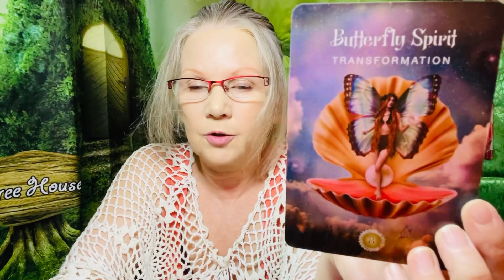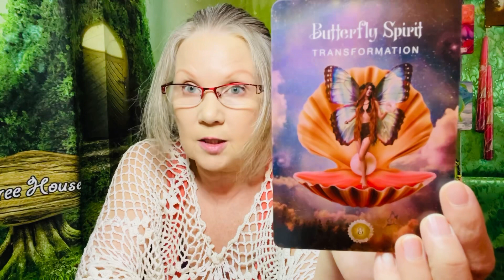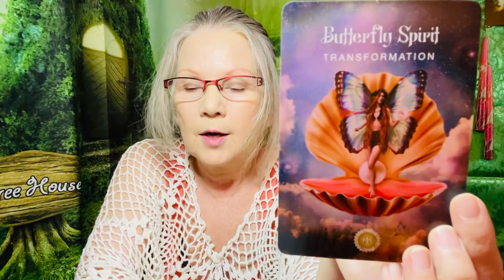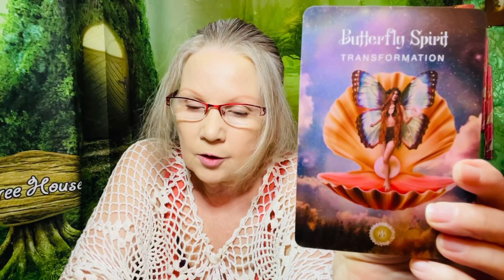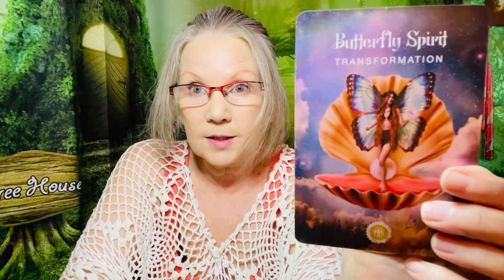Butterfly Spirit - June 15, 2023 Daily Spirit Message Reading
Keywords for the day: transformation